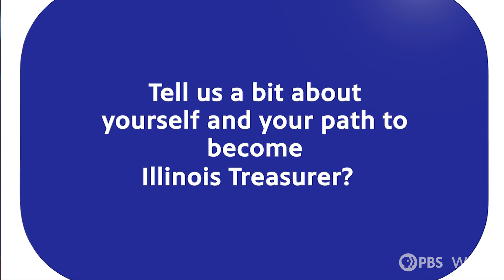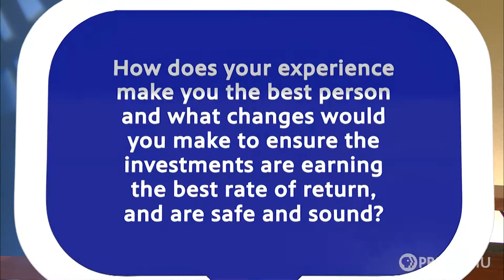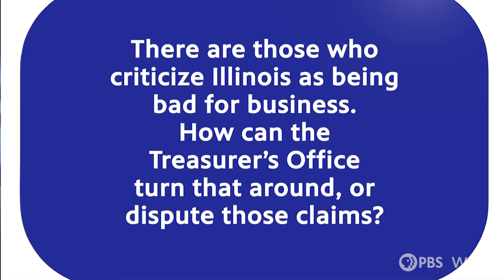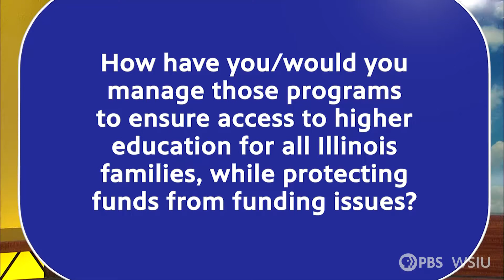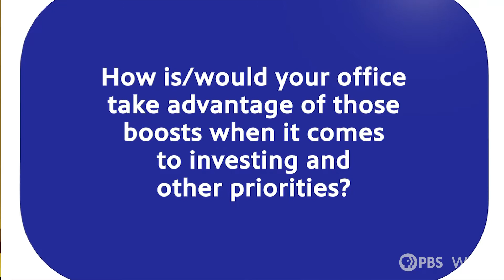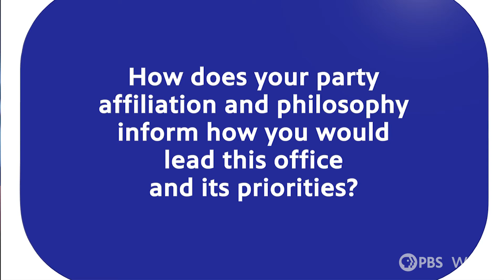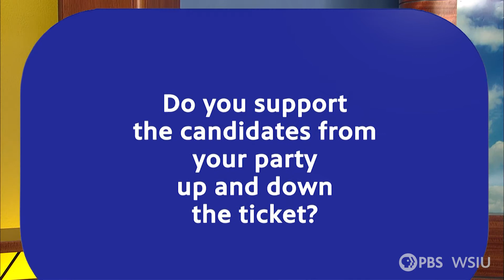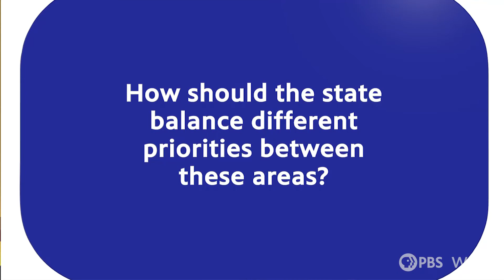Illinois Treasurer General Election Democrat Michael Frerichs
In this edition of Meet the Candidates, WSIU’s Jennifer Fuller talks with Incumbent Democrat Michael Frerichs, who is seeking re-election in 2022. From investments to working with the legislature on financial planning, learn more about Frerichs’ plans if he’s elected to another term.